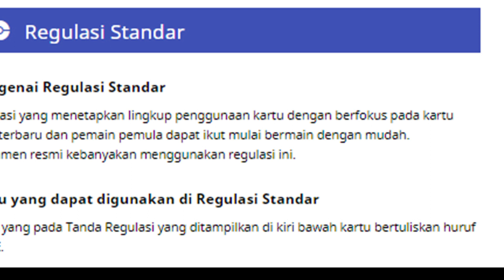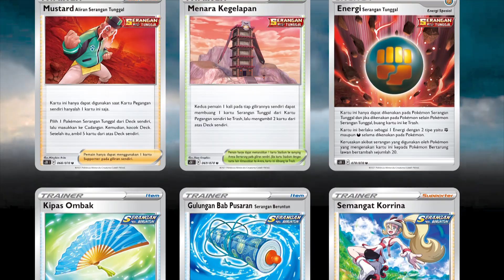KENAPA HARUS ROTASI KARTU POKEMON TCG INDONESIA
teman teman bisa cek toko paradox game